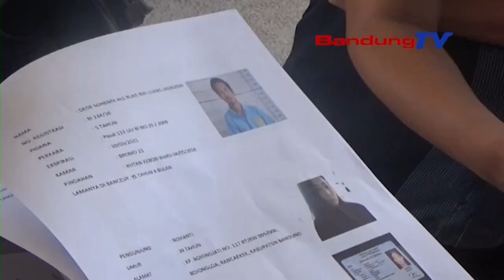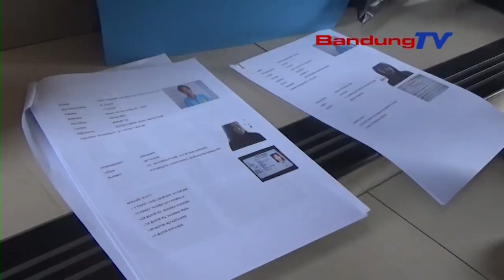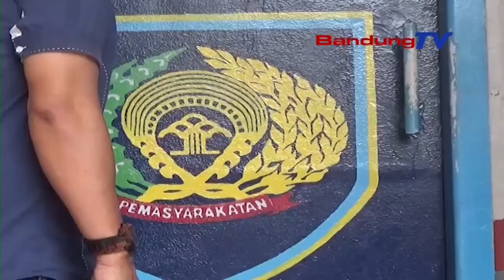Lapas Banceuy Gagalkan Penyelundupan Narkotika